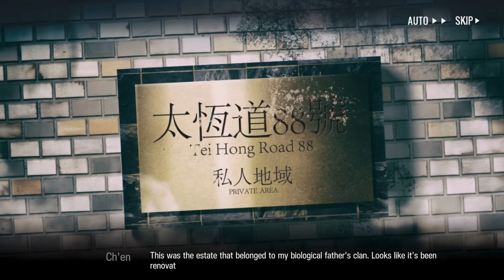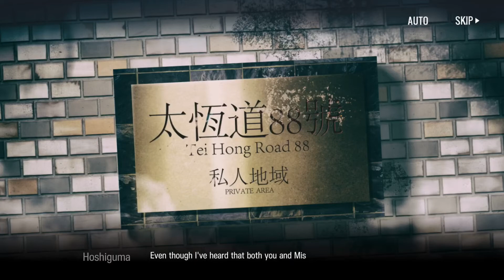Arknights Gameplay Story [Episode 5-4] [Sub Bahasa Indonesia]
-- Nyalakan CC untuk subtitle Bahasa Indonesia --

Take on the role of a key member of Rhodes Island, a pharmaceutical company that fights both a deadly infection and the unrest it leaves in its wake. Together with your leader Amiya, you’ll recruit Operators, train them, then assign them to various operations to protect the innocent and resist those who would thrust the world into turmoil.

outro:
【Rainych】 Omae wa Mou | Already Dead - Tiny Little Adiantum 『 タイニーリトル・アジアンタム 』 cover